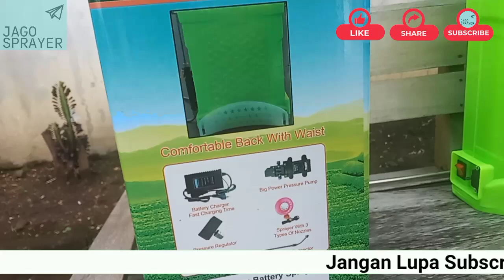UNBOXING REVIEW Sprayer Elektrik NAGASAKI Tanki Cas NAGASAKI Tangki Semprot Elektrik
atau WA 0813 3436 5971

MEREK / PRODUK
- NAGASAKI
- Sprayer Elektrik Tangki Semprot Elektrik Nagasaki 18L 4,5 Liter / menit ISO Jepang

BERAT
5.5 kg (Tangki + Packaging)

KAPASITAS TANGKI
18 liter

SPESIFIKASI
- Dimensi : 37.5 x 20 x 48.8 cm
- Dinamo : Tekanan 100 Psi / 6.8 Bar Auto Cut Off (12v 3A), Flow 4.5 L / menit
- Accu : 12v / 8 AH
- Charger : 1.7 A, waktu nge-cas lebih cepat
- Saringan besar dan kecil (filter)
- Potensio
- Tombol on/off
- Sabuk kualitas sama dengan sabuk pengaman mobil
- Spuyer (Lubang 2, 4, 8)
- Selang kuat dan elastis
- Stik berbahan kuningan

KUALITAS TERJAMIN
- SUDAH BERSERTIFIKASI ISO
- TEKNOLOGI JEPANG – bertekanan tinggi dan menghasilkan partikel nano molekul air yang kecil, mudah diserap tanaman dan hemat obat.
- Onderdil ASLI tersedia disini, lengkap dan harga terjangkau.
- Dapat digunakan untuk semua tangki sprayer elektrik

PERHATIAN
- Pengecasan pertama kali dilakukan 12 jam (supaya accu lebih awet)
- 1x cas penuh cukup digunakan untuk 18x tangki isi ulang (1 tangki terisi penuh sekitar 5 menit)

JAMINAN :
- 100% PRODUK ORIGINAL
- GARANSI UANG KEMBALI JIKA BARANG PALSU
- GARANSI TUKAR BARU GRATIS JIKA PRODUK TIDAK BERFUNGSI NORMAL